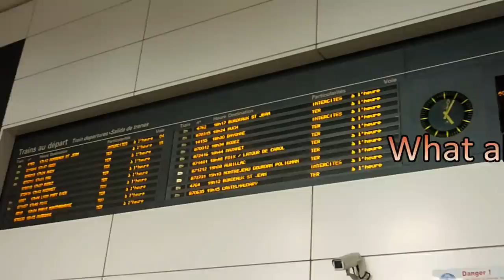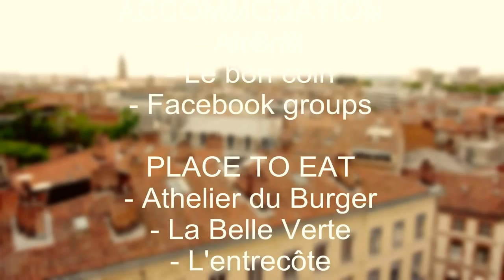Welcome to Toulouse: The Student Guide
This video have been made for a school project: Giving tips for a foreign student who will come next year in Toulouse. We are two french students from Toulouse Business School.

The Student Guide:

Accommadation:
Le bon coin
AirB&B
Check student facebook groups (some are leaving Toulouse like you)

Place to eat:
L'entrecôte
L'Athelier du Burger
La Belle Verte
The bakery of Gambetta Street

Pub:
Café Pop
St Pierre
De Danu

Place to chill:
Canal du Midi
St Georges
Prairie des filtres
Jardin Japonais
Capitol (let's try to find your astreologique sign on the place!)

Culture:
Citée de l'Espace
Musée de l’aéronautique
Salle des Illustres
St Sernin

Work:
Bookshop: Ombres Blanches
Library: José Cabanis

Place to go outside of Toulouse:
Stade Toulousain
2 hours from montains and the ocean
Ski: Skirail to Ax les Thermes
Carcassonne

Enjoy Toulouse next year!